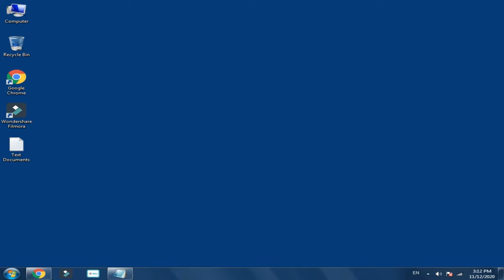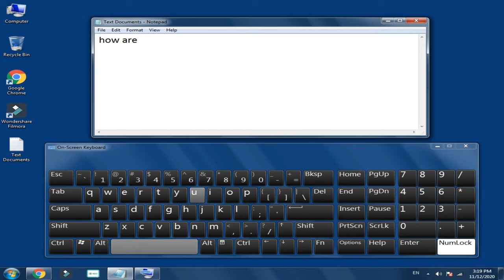On Screen Keyboard In Windows 7 | Computer Me Keyboard Kaise Laye Windows 7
In This Video You Will Learn How To Open On Screen Keyboard In Windows 7